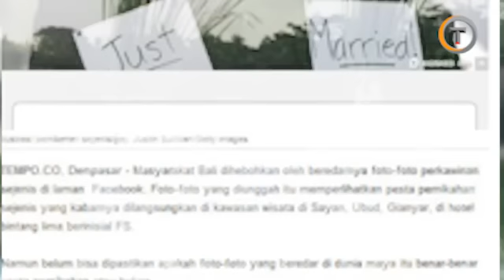Heboh Pernikahan Sesama Jenis di Bali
Pernikahan pasangan sesama jenis membuat heboh warga Bali.